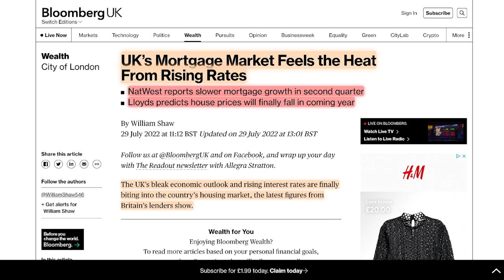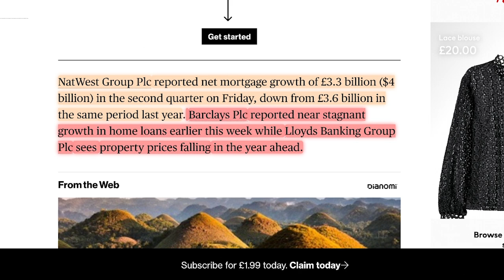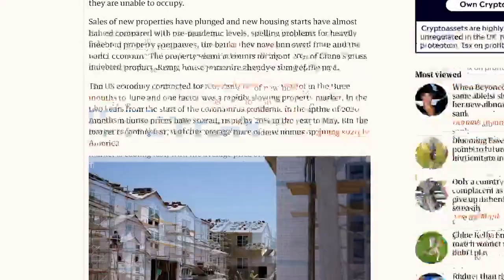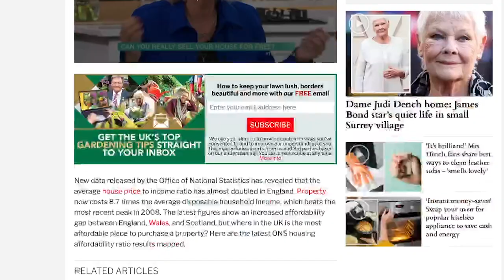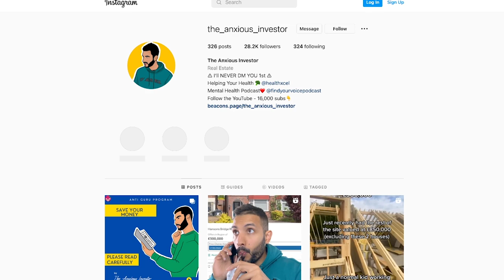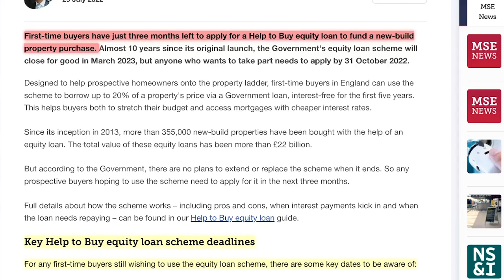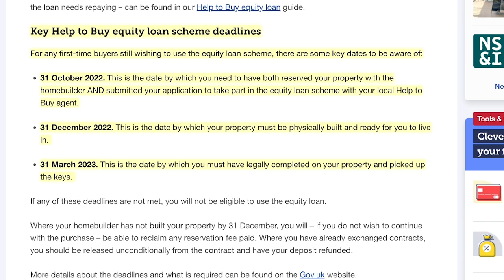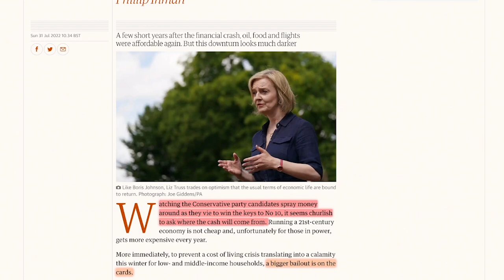UK Property Market Update | Property Crash Prediction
Welcome back my friends, to another property update video where we look at what has been going on in the uk housing market. I am hoping to do weekly videos like this, if you find them useful, in this format. Of course, if you prefer property update videos with a bit more aesthetic video editing, please do let me know, but this way I can deliver the most up-to-date news for you all quicker.

Useful timestamps:
00:00 Introduction
00:19 UK Mortgage Market Reports
01:57 Increase in mortgage rates
02:21 Ratio of Earnings to House Prices
03:15 Average home loan rate increase
03:45 Most affordable areas in the UK to buy
04:20 Infographic on most affordable areas in the UK
04:41 £21,000 Discount on houses with this trick?
05:30 Help to Buy Equity Loan Scheme Update
06:10 Sunak aiming to stop housebuilding on green belt
07:20 Will life go back to normal after this recession?
07:50 Do you think the property market will crash?

[Offers lifetime access to classes, exclusive videos, training and documents required for property investing] + £240 worth of Healthxcel Blends for mental and physical wellbeing

Set up a LTD Company & Business Bank Account for £12

Free 3-month subscription to Lendlord Premium!

how to save £30000 in 5 years to buy a house